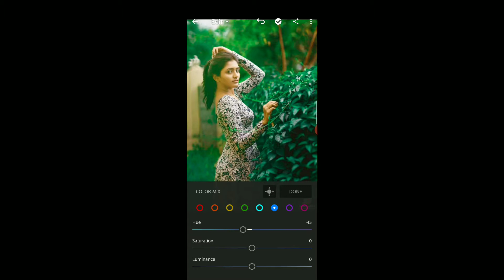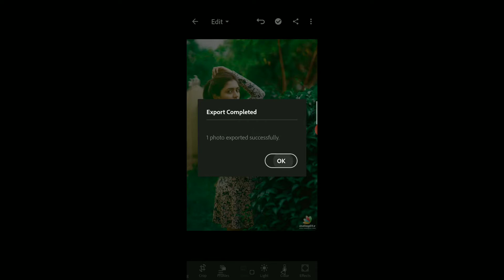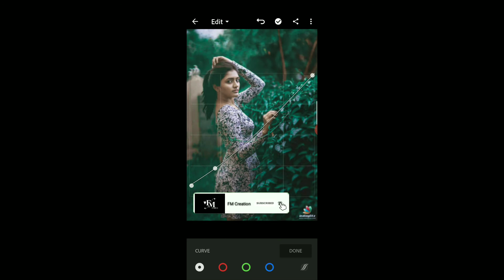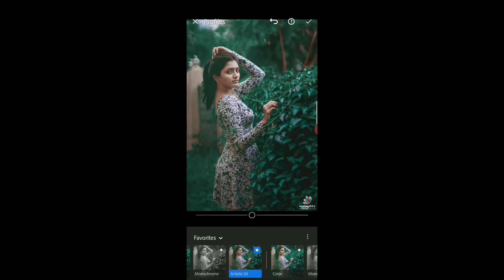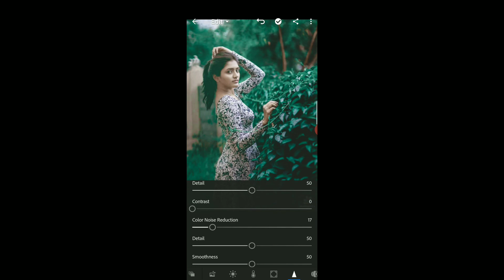Lightroom cc moody dark blou Editing | Lighroom Editing | Lightroom new clour Editing 😊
Hlo frds aaj batayenge Lightroom se blue effect Editing kaise krte h  || Lr Editting ||FM Creation

* Moody Fire Photo Edit
* Lr Photo Editing
* Lightroom Retouching